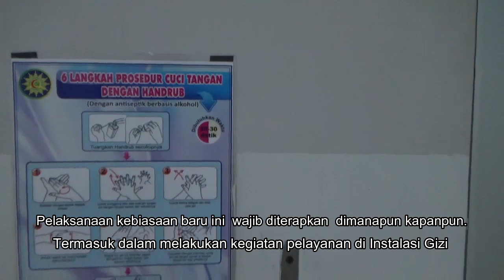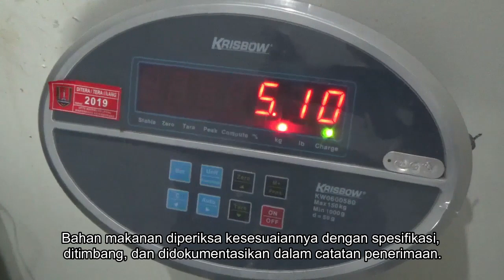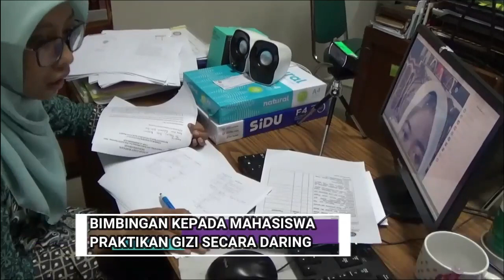LOMBA VIDEO (ADAPTASI BARU PELAYANAN GIZI DI RS ROEMANI)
Asalamualaikum Roemani Lovers
Menjaga pola makan dengan asupan gizi yang seimbang penting dilakukan sebagai upaya menjaga daya tahan tubuh di tengah pandemi.
Jangan takut ke rumah sakit, RS Roemani Aman dan Nyaman dalam memberikan pelayanan.
Bertepatan dengan Milad RS Roemani ke-45 melalui lomba video, bagaimana penerapan adaptasi baru pelayanan gizi di RS Roemani?..